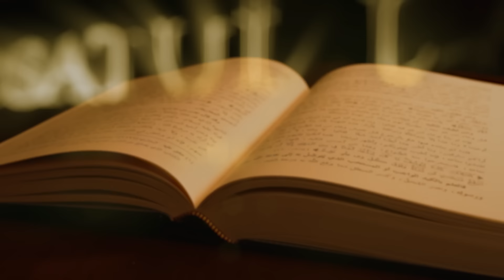16 | Oxiratda Allohning jamoliga qarab lazzatlanish dunyoda U zotni tanishga bog‘liq (5)